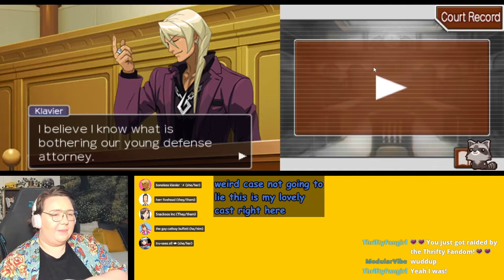legally bald 50 - apollo justice: ace attorney, case 3 day 2 trial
today's stream covers apollo justice: ace attorney's case 3 (turnabout serenade) day 2 trial

come watch the stream live! every friday, the legally bald crew (myself and some friends) stream phoenix wright games over on twitch we start at 7pm CDT and go til whenever we pass tf out

so we'll see u next friday at the stream, twitch cowboy... 🤠